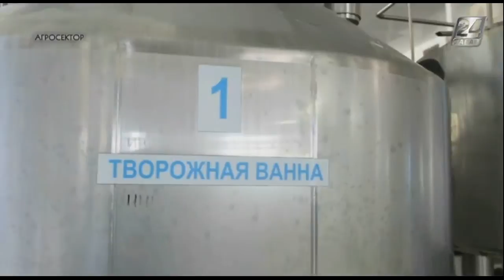Агросектор. Балаларға арналған сүт өндірісі